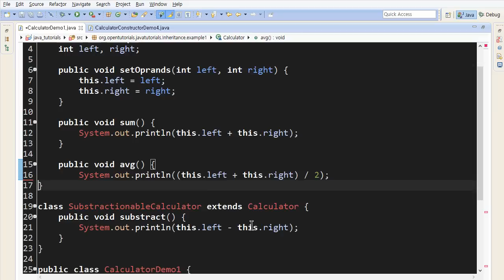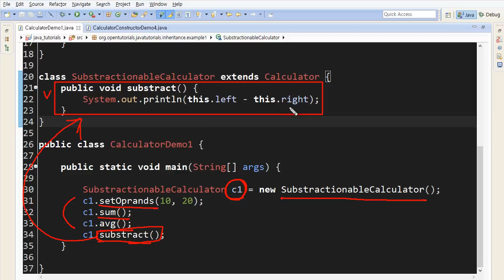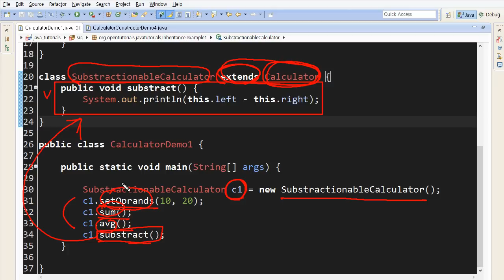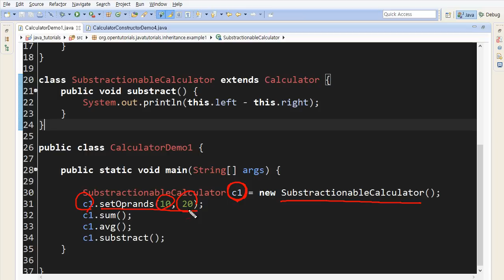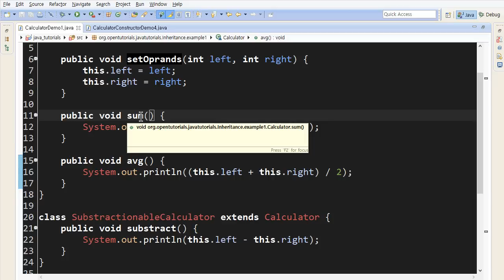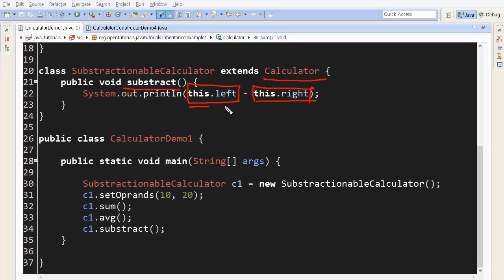Java - 상속 (2/3) : 코드로 알아보는 상속